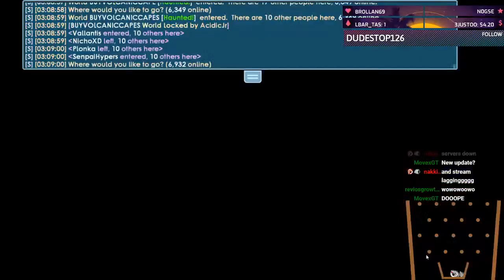Opening 1,000 Pinata Whistles!!!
Okay, But fr where did it all go?